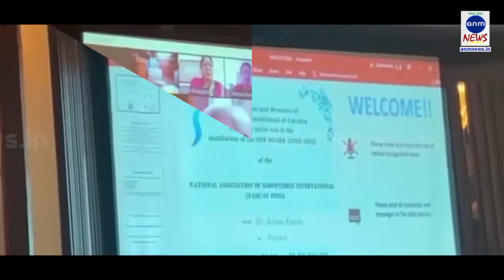নারীর ক্ষমতায়নের লক্ষ্যে NASI / ANM News Bengali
নিজস্ব প্রতিনিধিঃ রবিবার কলকাতার প্রিনস্টন ক্লাবে অনুষ্ঠিত হল ভারতের দ্বিতীয় প্রাচীনতম এসআই ক্লাব ন্যাশনাল অ্যাসোসিয়েশন অফ সোরোপটিমিস্ট ইন্টারন্যাশনালের (এনএএসআই) ইনস্টলেশন প্রোগ্রাম। ভারতের এনএএসআই-এর ১৬ তম সভাপতি ডঃ অচিনা কুন্ডু এদিনের অনুষ্ঠানে উপস্থিত ছিলেন।
সোরোপটিমিস্ট ইন্টারন্যাশনাল (এসআই) একটি বিশ্ব স্বেচ্ছাসেবী সংস্থা, যা এবছর ৩ অক্টোবর, ১০০ তম বর্ষে পদার্পণ করল। ইউনাইটেড নেশনসে ECOSOC সাধারণ পরামর্শদাতার অবস্থান রেখে প্রতিনিয়ত মহিলা ও মেয়েদের গল্প ও আওয়াজ তুলে ধরছে এসআই-এর সদস্যরা বিশ্বের ১২২ টিরও বেশি দেশে নারী ও শিশুদের শিক্ষিত, ক্ষমতাশীল করার জন্য নানান পদক্ষেপ নিয়েছ এবং ভবিষ্যতেও তাদের বিভিন্ন পরিকল্পনা রয়েছে। বিশ্বব্যাপী তাদের 75,000 এরও বেশি সদস্য এবং 5 টি ফেডারেশন রয়েছে। আমেরিকার এসআই, ইউরোপের এসআই, গ্রেট ব্রিটেন এবং আয়ারল্যান্ডের এসআই (সিবিবিআই) (যার সাথে ভারত অনুমোদিত), দক্ষিণ পশ্চিম প্যাসিফিকের এসআই এবং এসআই আফ্রিকান ফেডারেশন

১৯৯০ সালে ভারতে National Association of Soroptimist International (NASI) এর প্রতিষ্ঠা করেছিলেন প্রয়াত আরতি দত্ত (গুরুসদয় দত্তের পুত্রবধূ) এবং ডঃ চিত্রা ঘোষ (শরৎচন্দ্র বসুর কন্যা এবং নেতাজি সুভাষ চন্দ্র বোসের ভাগ্নী)।
রবিবারে তাদেরই ইনস্টলেশন অনুষ্ঠানে ডঃ অচিনা কুন্ডু জাতীয় সংস্থার সভাপতির দায়িত্ব গ্রহণ করেন। ডঃ কুন্ডু ২০২০ সালের নভেম্বর থেকে ২০২২ সালের নভেম্বর পর্যন্ত জাতীয় সংস্থার নেতৃত্ব দেবেন। এদিন তিনি বক্তব্য রাখতে গিয়ে তাদের পরবর্তী থিম ‘AMITY AND ADVOCACY FOR ACHIEVING ACTIONS’ সম্পর্কে জানান। পাশাপাশি নারী ও মেয়েদের অধিকার সম্পর্কে সচেতনতা বাড়ানো দরকার বলেও জানান তিনি।
এদিনের কর্মসূচির মূল বক্তব্য তুলে ধরেন ভারতের সুপ্রিম কোর্টের অ্যাডভোকেট শ্রীযুক্ত বৃন্দা গ্রোভার। মহিলাদের আন্দোলনের সাথে জড়িত থাকার গুরুত্ব ব্যাখ্যা করে তিনি বলেন, “কেবল বিধি পরিবর্তন করলে আমাদের চিন্তাভাবনার পরিবর্তন হবে না। অতএব, আইন সংশোধন প্রক্রিয়ার পাশাপাশি আলোচনার মাধ্যমেও মানুষদের সচেতন করতে হবে।
এদিনের অনুষ্ঠানে সোরোপটিমিস্ট আন্তর্জাতিক সভাপতি, কানাডার ভ্যানকুভারের শ্যারন ফিশার, SIGBI-এর সভাপতি MBE জোহানা রাফান-সহ বিশ্বজুড়ে অন্যান্য সোরোপটিমিস্টরা ভার্চুয়ালি উপস্থিত ছিলেন।